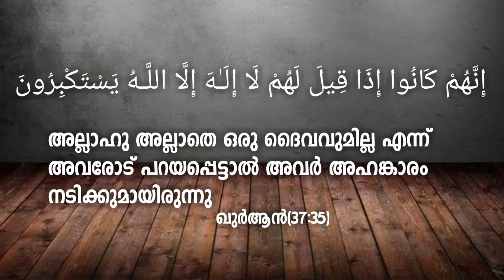അമലുകൾ സ്വീകരിക്കുമോ എന്ന സഹാബാക്കളുടെ ഭയം | സിറാജുൽ ഇസ്ലാം